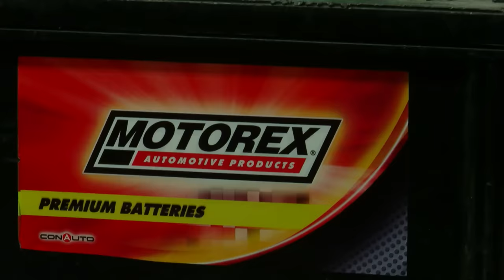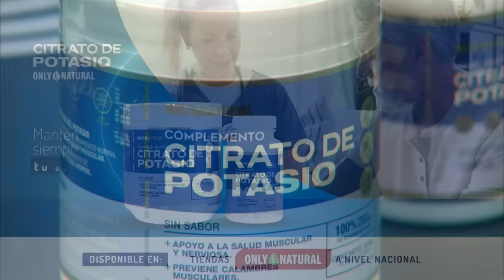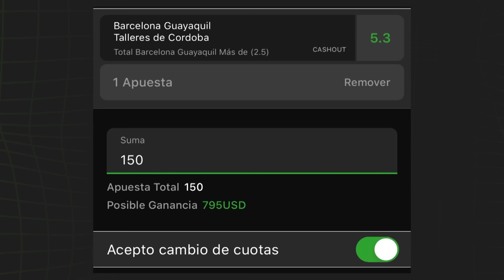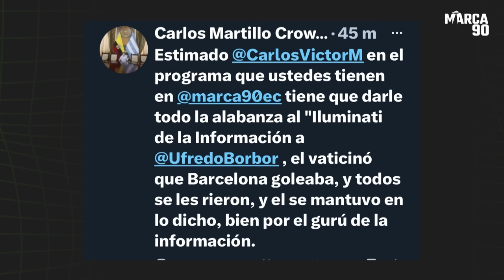🟢 Esto es Fútbol Youtube - Mañana Todos al Templooo del ídolo!!! 09/04/2024 🇪🇨